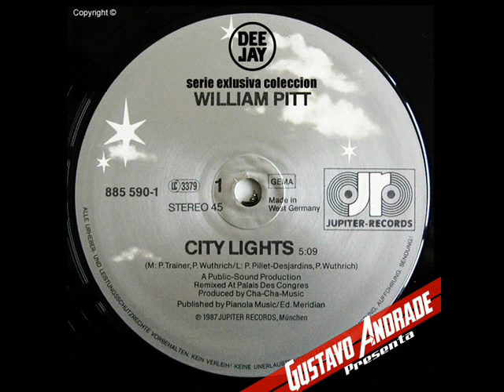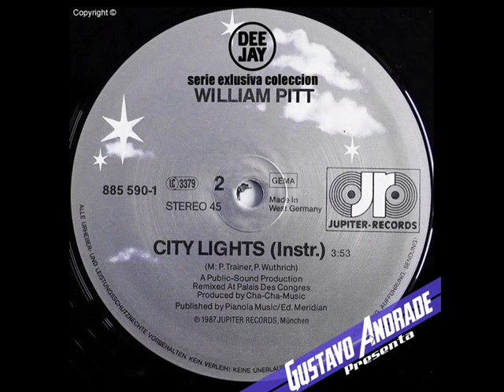WILLIAM PITT - City Lights (1986)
Lado A:
City lights (Vocal version) (5:04)

Lado B:
City lights (Instrumental version) (3:50)